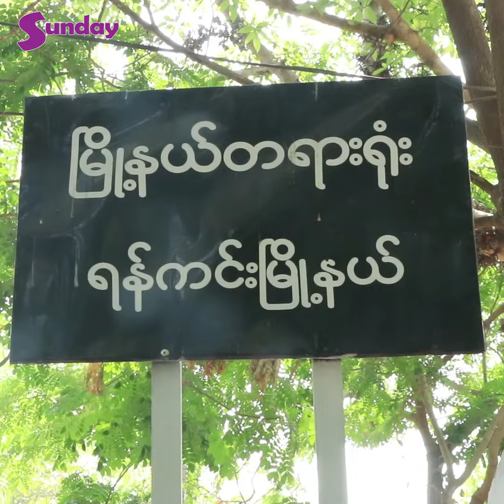မူးယစ်ဆေးနဲ့ပတ်သက်တာတွေ မေးတော့ခံစားရတယ် ဆိုတဲ့ ခင်မြတ်နိုး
ဒီနေ့စစ်ဆေးမှုမှာတော့ သူတို့မေးတာ အကုန်ဖြေခဲ့ပါတယ် မူးယစ်ဆေးဝါးနဲ့ပတ်သက်တာပဲမေးတော့ ကိုယ်လည်းသိထားတာတွေမှန်သမျှအကုန်ပြန်ပြောခဲ့ပါတယ်လို့ဖွင့်ဟလိုက်တဲ့ ခင်မြတ်နိုးအနုပညာသတင္းထူးမ်ားကို အခ်ိန္နဲ႕တစ္ေျပးညီတင္ဆက္ေပးေနတဲ့ Sunday Mediaရဲ႕သတင္းထူးမ်ားကို ၾကည့္ခ်င္ရင္ေတာ့ Subscribeလုပ္ျပီးေဘးကေခါင္းေလာင္းေလးကိုနွိပ္ခဲ့ဖို႕မေမ့နဲ႕ေနာ္၊။